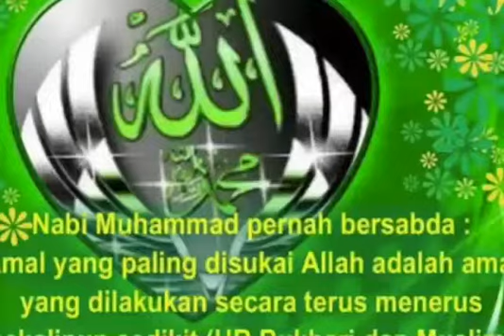SRMC BERTAUHID - Apa Arti Sedekah ( Sodaqoh )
SRMC BERTAUHID